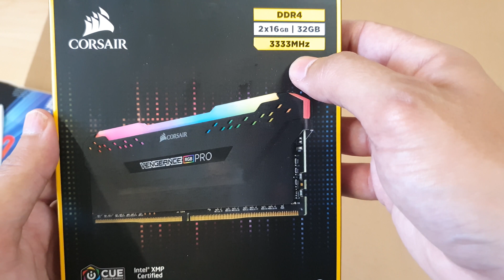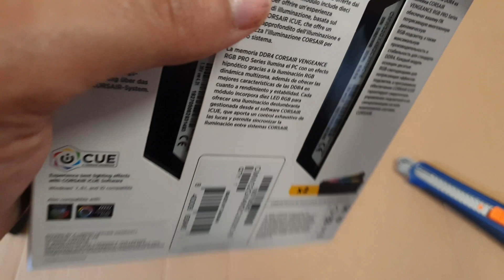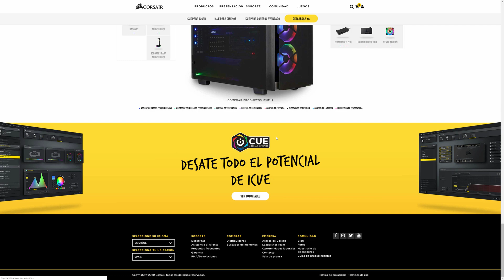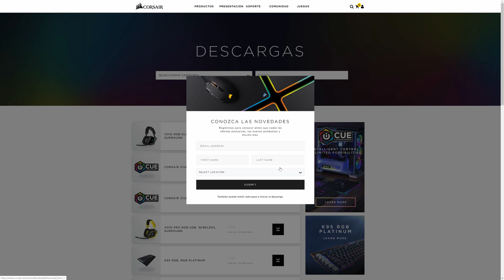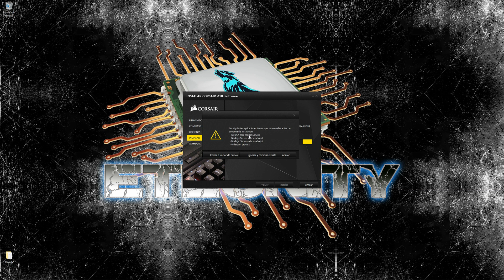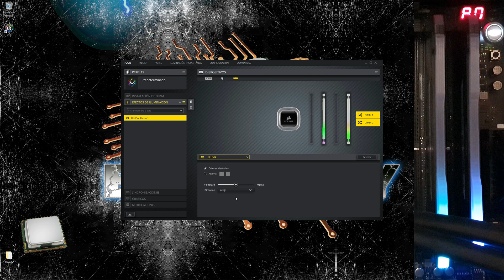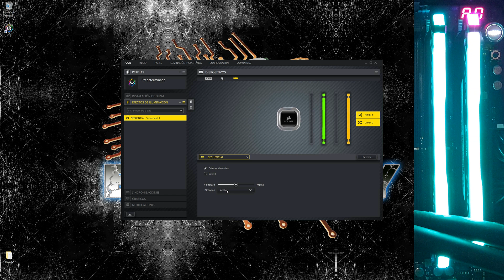Corsair Vengeance RGB Pro: Unboxing, Instalación (Dual Channel) y Efectos de Luz iCUE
¿Quieres darle un impulso de rendimiento y estética a tu PC? ¡Hoy te traigo el unboxing y la guía de instalación completa de la memoria RAM Corsair Vengeance RGB Pro DDR4!

En este vídeo te enseño todo lo que necesitas saber: desde cómo sacarlas de la caja y manejarlas con cuidado, hasta el proceso de instalación en la placa base para aprovechar el Dual Channel y obtener el máximo rendimiento. Además, hacemos un recorrido completo por el software Corsair iCUE para que veas todos los espectaculares efectos de iluminación RGB que puedes configurar.

En este tutorial aprenderás:
✔️ Unboxing y primeras impresiones de las memorias Corsair Vengeance RGB Pro.
✔️ Cómo instalar los módulos de RAM en los slots correctos para activar el Dual Channel.
✔️ La forma correcta de presionar las memorias para que encajen sin dañarlas.
✔️ Cómo descargar e instalar el software Corsair iCUE desde cero.
✔️ TUTORIAL COMPLETO: Un recorrido por TODOS los efectos de iluminación RGB (Onda, Espiral, Lluvia, Temperatura y más).
✔️ Cómo personalizar la velocidad y dirección de los efectos de luz.

❤ Visita el canal de mi hermana Fati ► [Enlace Corregido o Actualizado]

⏰ ÍNDICE DEL VÍDEO:
00:00 - Introducción
00:17 - Unboxing Corsair Vengeance RGB Pro
00:42 - ¿Qué es y para qué sirve el Dual Channel?
01:15 - Cómo manejar los módulos de memoria correctamente
01:52 - Explicación de los slots de la placa base (DIMM A2, B2)
02:43 - Paso 1: Abrir los seguros de los slots
03:00 - Paso 2: Cómo alinear e insertar el primer módulo de RAM
03:37 - Paso 3: Instalar el segundo módulo de RAM
04:18 - Cómo descargar el software Corsair iCUE
05:16 - Instalación del software iCUE paso a paso
06:33 - TUTORIAL iCUE: Recorrido por los Efectos de Iluminación
07:18 - Todos los efectos: Onda, Espiral, Arcoíris, Pulso, Lluvia, etc.
09:31 - Efecto Especial: Iluminación por Temperatura
10:02 - Conclusión

✨ Si has llegado hasta aquí, eres de los míos.
Gracias por tu apoyo de corazón. Nos vemos en el próximo vídeo. 🚀

Al comprar desde mis enlaces de Amazon, me llega una pequeña comisión que ayuda al canal, sin que pagues más.

Corsair